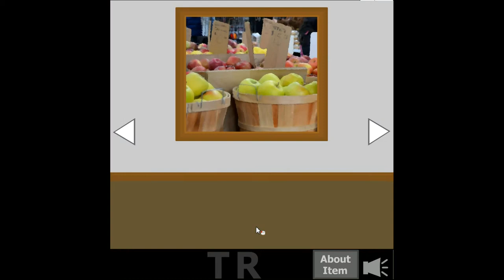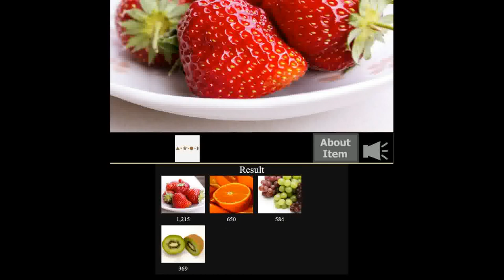Mme Cabeza's Favorite Escape 3 Walkthrough